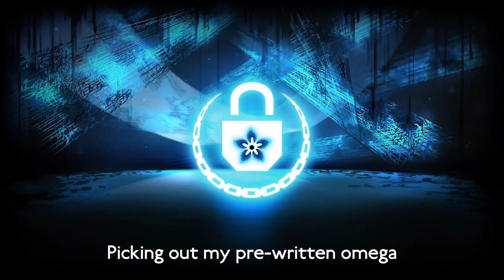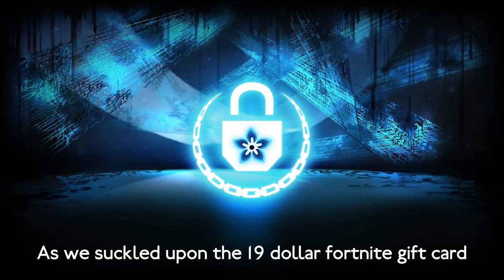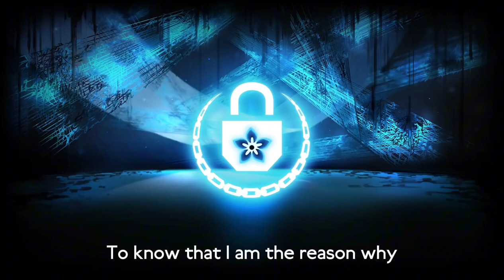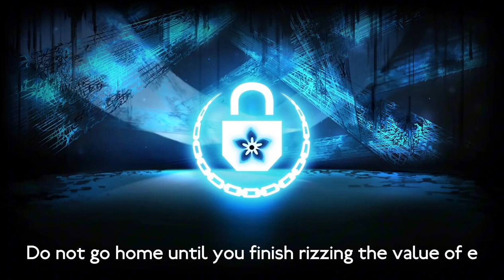Children of The Ohio (I got this offa discord lmao)